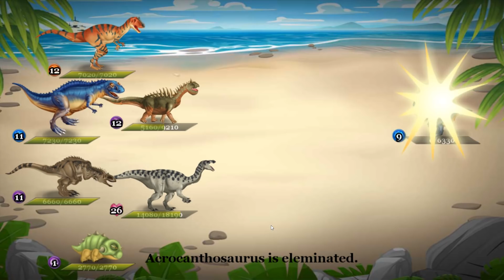Cùng tạo ra những chú khủng long mới - TROODON xuất hiện - Dino Battle #1